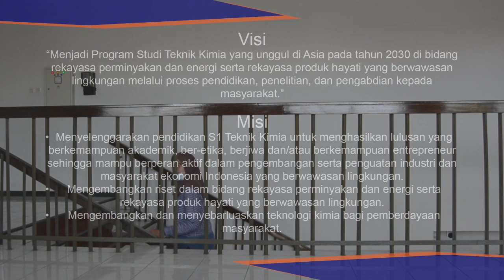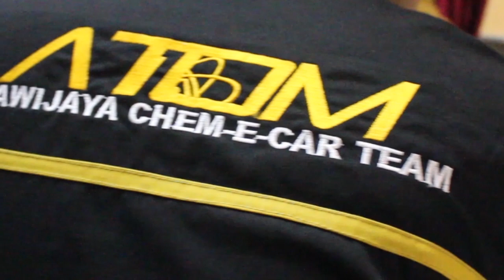Video Profil Teknik Kimia Fakultas Teknik UB